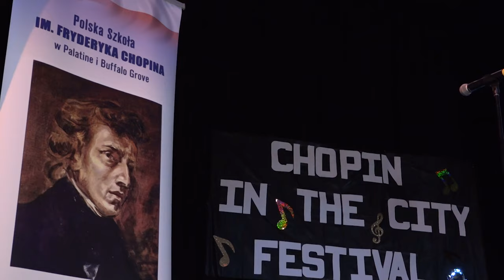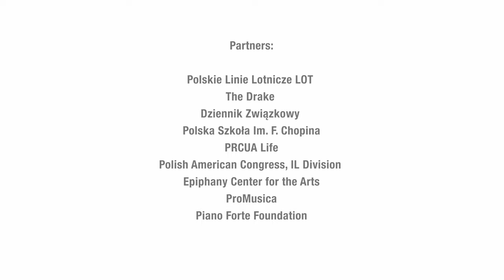Chopin IN the City 2021 - Fryderyk Chopin Polish School